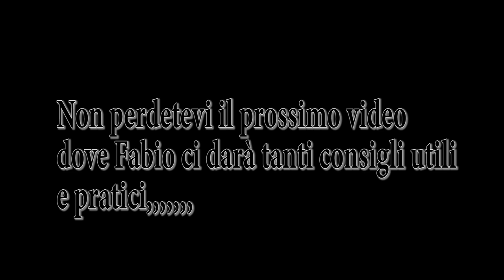Hai un cane e vuoi saperne di piu'? Sei nel posto giusto!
Il mio Libro su Amazon